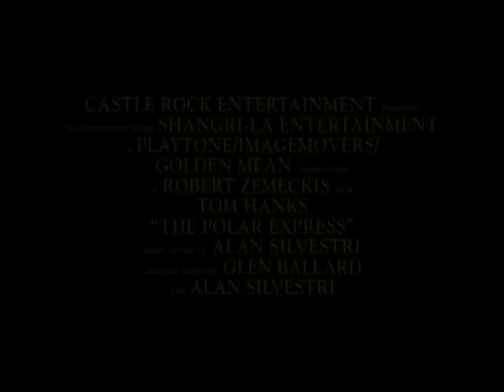go movie 北極特快車PolarEXpress